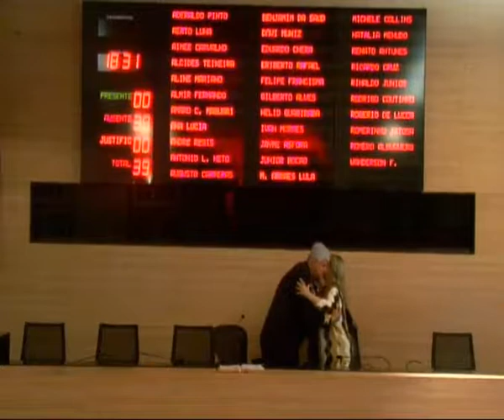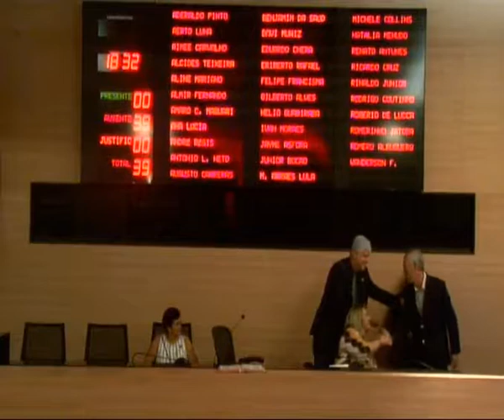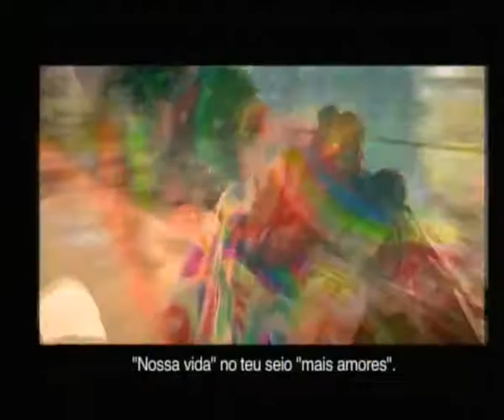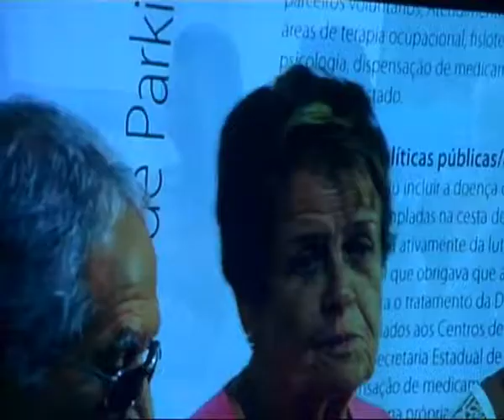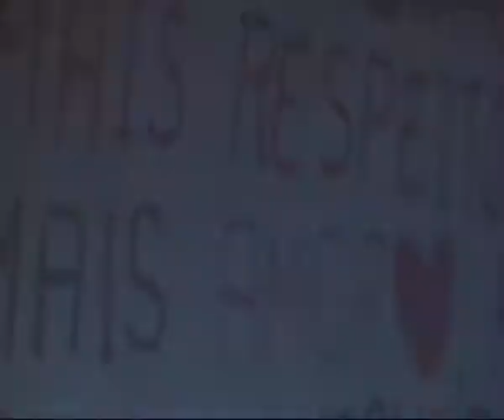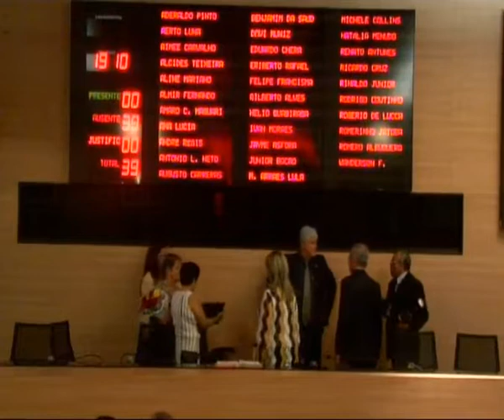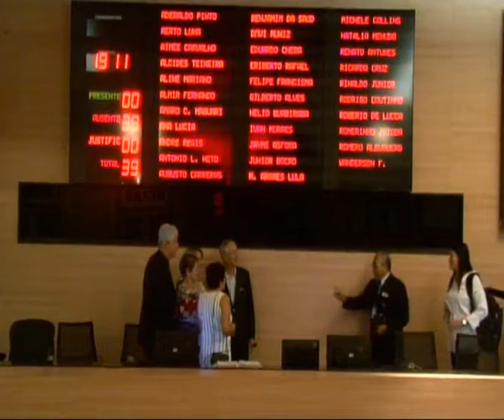Reunião Solene do dia 05/09/2018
Reunião Solene em Homenagem à Associação de Parkinson de Pernambuco. Realizada dia 05/09/2018.
Requerimento Nº 3758/2018, de autoria da Vereadora Aline Mariano.